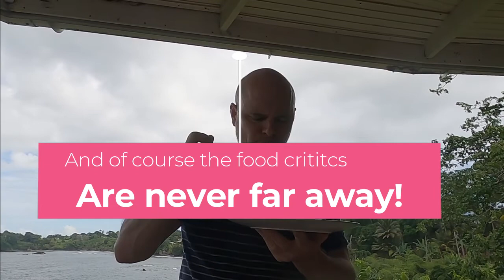Curry Lobster cooked at the Side of the Moon Villa at the beach in Trinidad.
Curry Lobster cooked at the beach! Fresh Atlantic Spinylobster curried by the beach with rice and avocado! Wow was it delicious! Watch me currylobster by the beach with my daughter Arianna and watch the boys devour it when we're done!